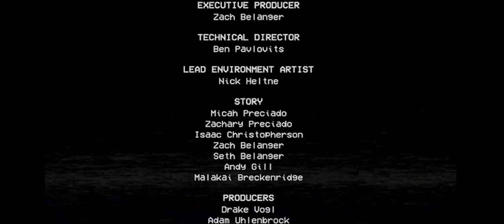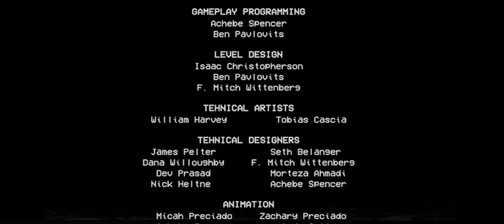Poppy Playtime Chapter 2 - FULL GAME | NO DEATHS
With Poppy now free, the situation begins to change rapidly while you search for any way to escape the factory

Game Name: Poppy Playtime Chapter 2
Company Name: Mob Entertaiment
Game Type